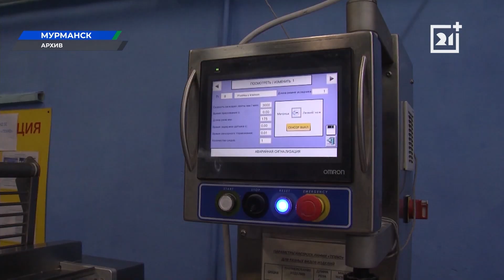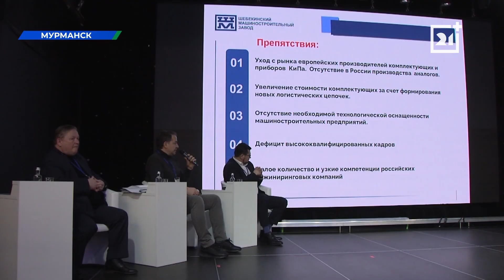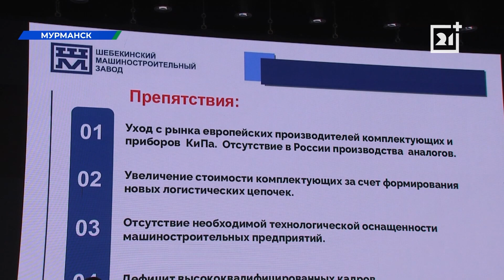Как хлебозаводам выжить в Мурманской области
Производители хлеба поддержат машиностроение Заполярья.

Как хлебозаводам выжить и стать прибыльным бизнесом в суровых условиях Арктики? Где найти хорошее оборудование и специалистов? Эти вопросы обсудили руководители машиностроительных производств и представители Российского союза пекарей. Организация существует уже более 25 лет и помогает решать проблемы хлебопекарной промышленности.